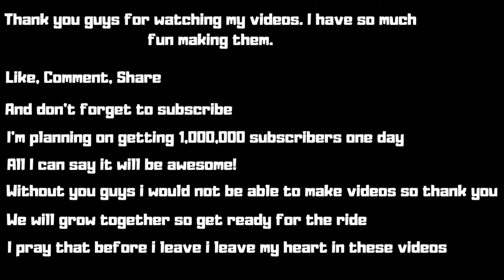WWE 2K20 - Lacey Evans vs Becky Lynch